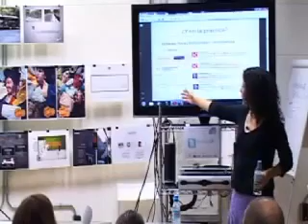Lua Monasterio, CM de la agencia 101, en la jornada Política 2.0 de ketingDirecto.com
Lua Monasterio, community manager de la Agencia 101, presentó, en la jornada de Política 2.0 que celebró ketingDirecto.com en la Miami ad School, el estudio sobre la presencia y actuación.

Álvaro Gil, community manager del PSOE, fue el último ponente en participar en la jornada de Política 2.0 de ketingDirecto.com, celebrada en la Miamai Ad School, para explicar cómo trabaja.